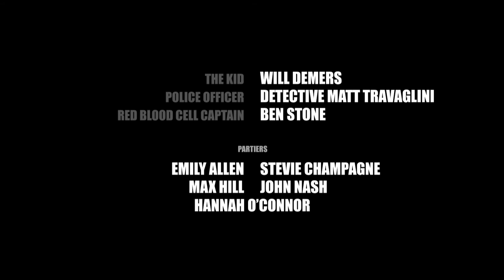Cognition - Dover High School Youth to Youth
2015 Granite Youth Film Festival